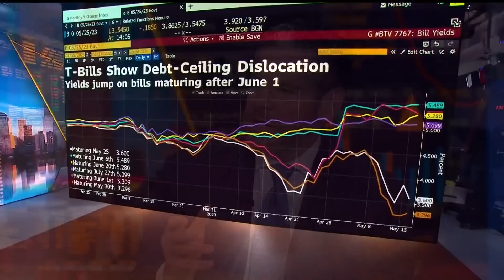Debt Standoff May Push Yields to 10%: Pimco's Schneider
Jerome Schneider, Pimco's head of short-term portfolio management and funding, says yields on certain US Treasury bills could climb to 10% if the standoff over raising the government's debt limit continues until the securities are about to mature on "Bloomberg Markets: The Close."